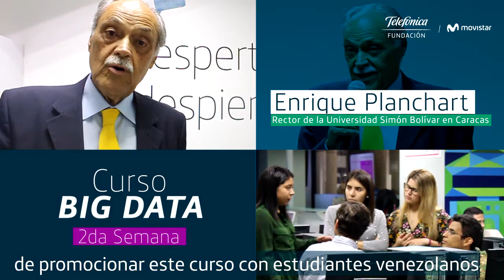Curso Big data- 2da Semana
Seguimos impulsando al talento joven a lograr sus metas a través de nuestra formación en Big Data.
Para concluir la segunda semana, el Dr. Enrique Planchart, rector de la Universidad Simón Bolívar,
visitó nuestra MegaSalaDigitalMovistar donde ofreció unas palabras de reconocimiento a esta iniciativa y a los participantes por esforzarse cada día más a cumplir con sus objetivos profesionales